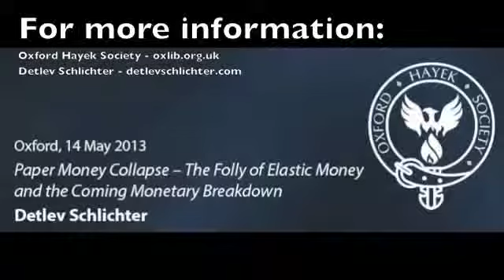Detlev Schlichter in Oxford on 'Paper Money Collapse'